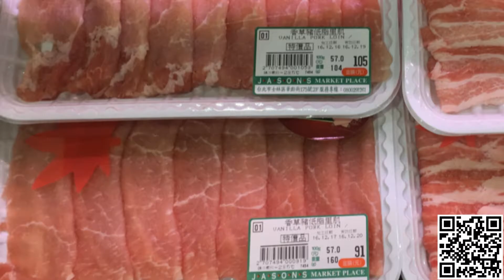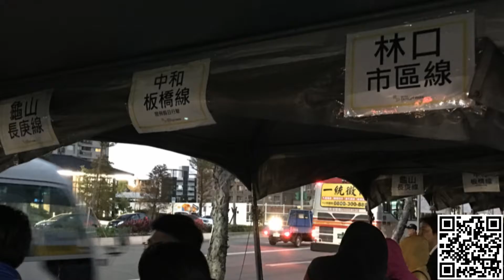20161217 Taiwan Linkou 台湾林口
20161217 Taiwan Linkou 台湾林口